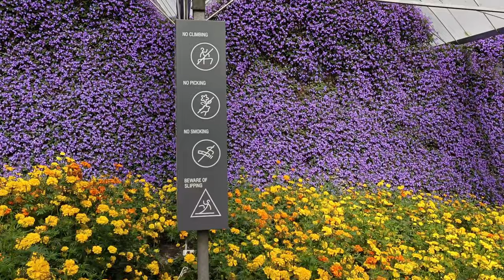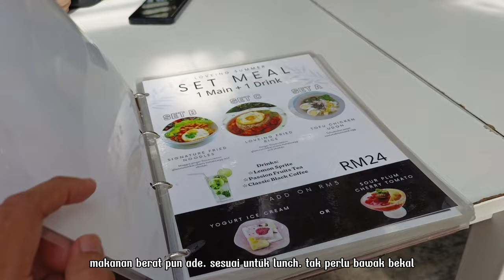Aktiviti Menarik di Cameron Highland, Malaysia | Alpaca Comei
Flora Park kekal cantik dan terurus. Alhamdulillah terbaik pengalaman kami disini.

Timestamp referal untuk yang nak skip ke bahagian tertentu
00:00 Flora Park
03:31 Bazar Kea Farm
04:12 Sheep Sanctuary
04:40 Opah Strawberries
04:58 Aidilbadri Strawberries
05:52 Kedai Sayur depan The Lakehouse Cameron Highland

Saya sertakan sekali semua link google map tempat-tempat yang sy pergi dalam video ni di bawah:
Flora Park Parking

tempat yang kami tak sempat pergi adalah Agro Market sbb jem yg melampau.
denga cerita dan tngk gambar macam cantik juga. next time la pula

Ape pun, trip kali ni seronok. best boleh bawa 1 keluarga jalan2 dan spend masa sama2, Alhamdulillah

Semoga bermanfaat kepada semua, terima kasih

Edit guna Capcut
Sound original masa record